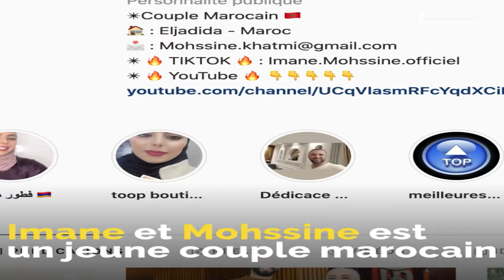Iftar chez le couple d'influenceurs Imane et Mohssine 🇲🇦🌙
Wada7 s'est invité chez Imane et Mohssine, un jeune couple influenceur marocain, pour préparer les préparatifs du Iftar, regardez ce qu'ils nous ont préparé !🇲🇦🌙

Wada7 Original